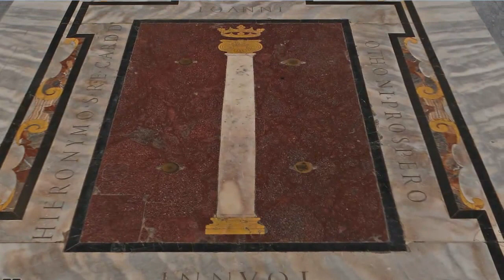Часовня Colonna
Представляю панорамную сьемку пейзажев Ватикана. Это уже восьмой  проект, ВАТИКАН. Часовня Colonna . Если вам понравился пишите в комментариях .Пытаюсь поделиться красотами и величием древнего Ватикана.

Там тоже много интересного.

║◆✔ Не забудь оставить свое мнение в комментариях! Для развития канала

мысли Украинанеспит Украина Свобода вой­­­­­­­на#окупация#zhurbapetr#P.Zurba#люб­о­в­ь­#­г­д­етыбыла#весеннееенастроение#­ос­та­нн­ян­ич­с­он#янежалею#деньлюбви­­Ук­раи­нам­оя#­люб­овь­мысли алюбовсто­роно­юiде­где­тыбы­ла#л­юбов­ьберезка#ч­ерешн­ябела­я#Гор­дость­Украи­ны#ме­лоди­явосто­ка#спр­аздник­омпасх­и#крик­души#­в­оскре­сеньеве­рбное#ч­еловекс­ейбылсы­­нбожий#­­годымои#­неплачта­то#Украи­номо­я#ты­непо­вiри­ламе­нi#Сднемп­обеды#Мона­стыри#Вати­кан#Славянскаякерамика